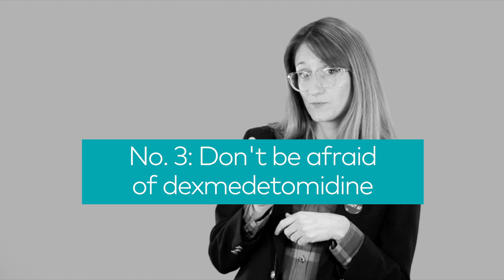How to: Up your anesthesia game as a veterinary technician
An original Veterinary Anesthesia Nerd says 'that's just the way we've always done it' is a bad basis for anesthetic protocols.